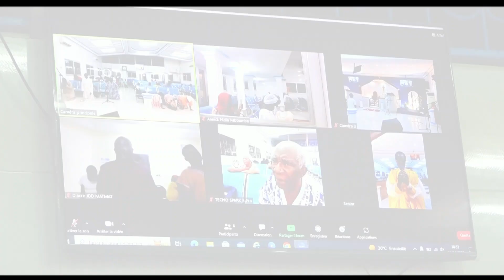Eglise Brotherhood - Samedi 22 Avril 2023 - Culte d'Action de Grace en l'Honneur du Nouveau Née.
Design Picture Films